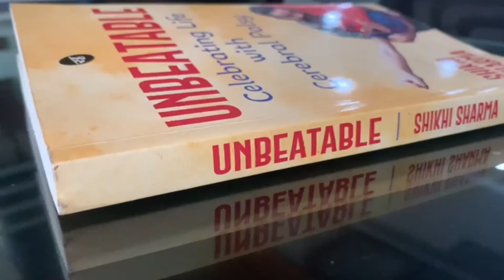unbeatable book add 3